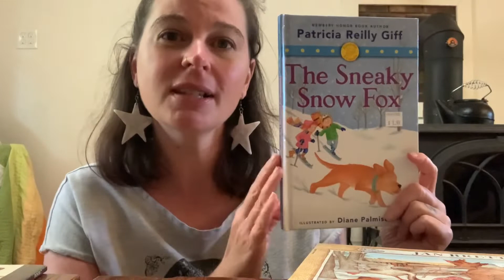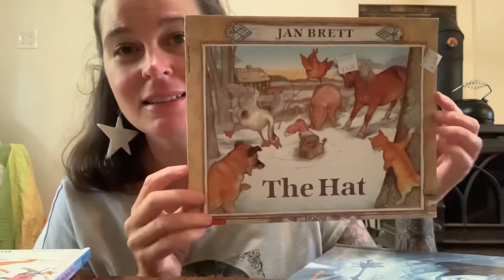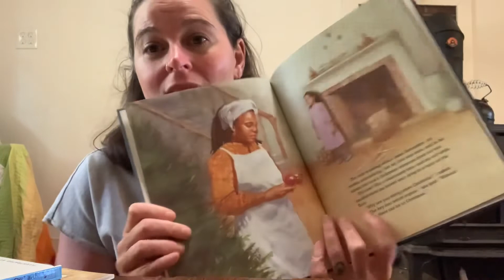Come Book Shopping With Me + CHRISTMAS Haul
A new Christmas tradition is started... come shop with me for childrens Christmas books.